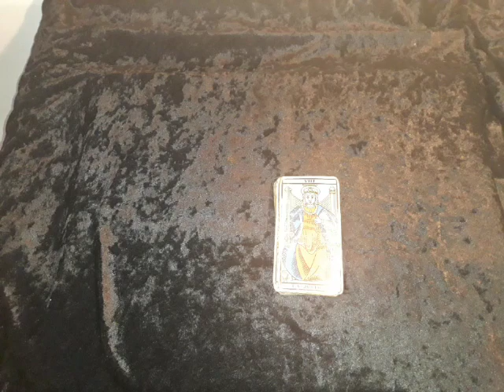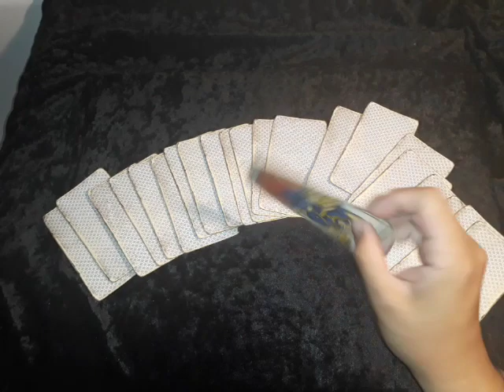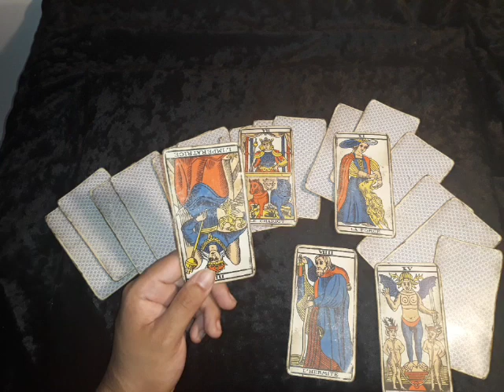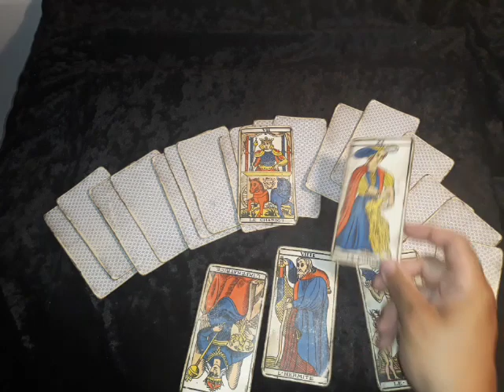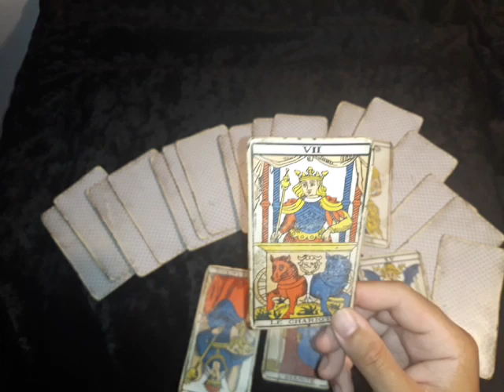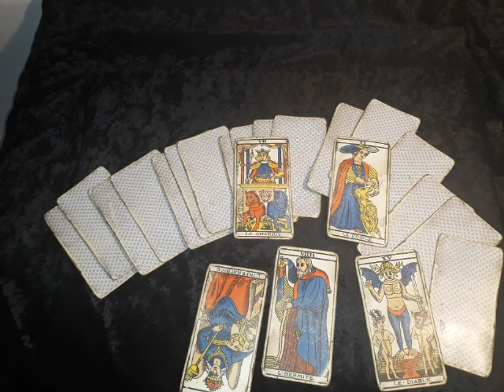Voyance Macron ce représente t-il a l'élection présidentielle 2022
Voyance Emmanuel Macron va t il ce représente a nouveau aux élections présidentielles de 2022